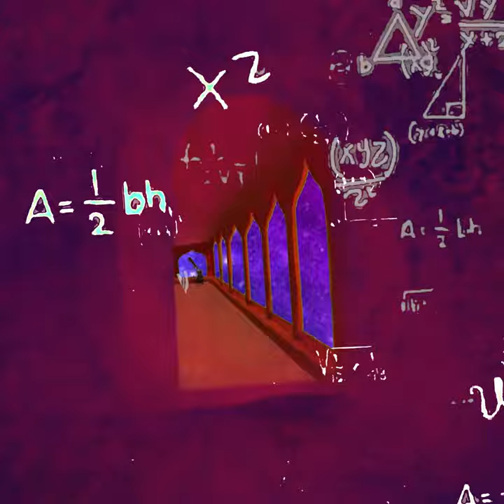Short animation Omar Khayyam انیمیشن کوتاه عمر خیام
Song: Shourangiz
Artist
Mohammadreza Shajarian & Farhangfar & Meshkatian
We Are Era Music (on behalf of Yaletown Technologies Inc.)

Omar Khayyam was a Persian polymath, mathematician, astronomer, philosopher, and poet. He was born in Nishapur, in northeastern Persia, and was contemporary with the rule of the Seljuks around the time of the First Crusade.

As a mathematician, he is most notable for his work on the classification and solution of cubic equations, where he provided geometric solutions by the intersection of conics.Khayyam also contributed to the understandinخب g of the parallel axiom.

 As an astronomer, he designed the Jalali calendar, a solar calendar with a very precise 33-year intercalation cycle that provided the basis for the Persian calendar that is still in use after nearly a millennium.

‎عمر خیام یک پیرو ریاضیدان ، ستاره شناس ، فیلسوف و شاعر پارسی بود.
‎ او به عنوان یک ریاضیدان برای کارهایش در زمینه طبقه بندی و حل معادلات مکعب ، جایی که او راه حل های هندسی را با تقاطع مخروط ها ارائه می دهد ، برجسته است. خیام همچنین به درک بدیهی موازی کمک کرد.

‎  وی به عنوان یک ستاره شناس تقویم جلالی را طراحی کرد ، یک تقویم خورشیدی با یک چرخه 33 ساله بینابینی بسیار دقیق که زمینه تقویم فارسی را فراهم می آورد که پس از گذشت تقریباً یک هزار سال هنوز مورد استفاده است.

Omar Khayyam född 18 maj 1048 i Neyshabur i nuvarande Iran, död 4 december 1131 i Neyshabur, var en persiskpoet, matematiker, filosof och astronom som levde i Persien.